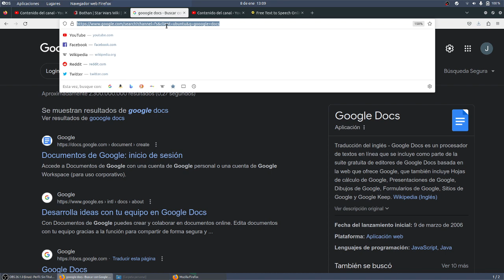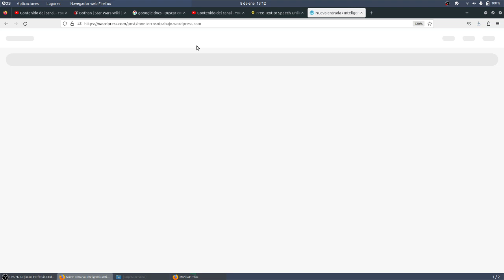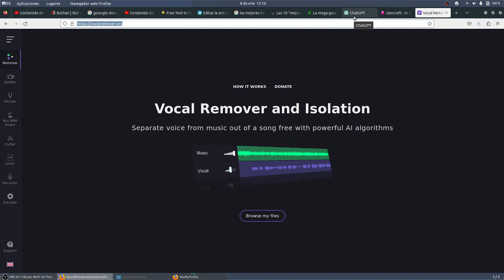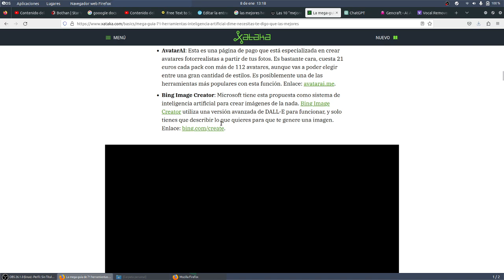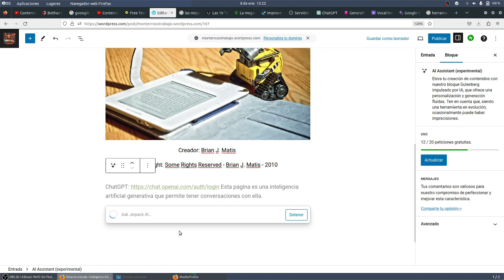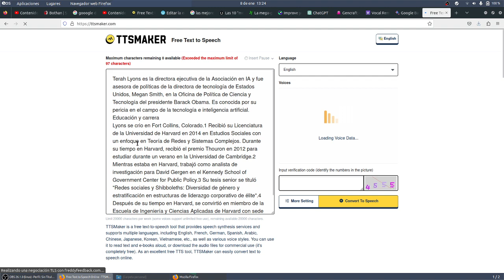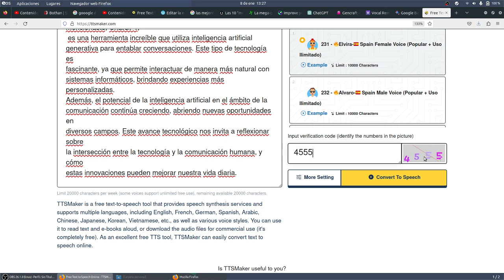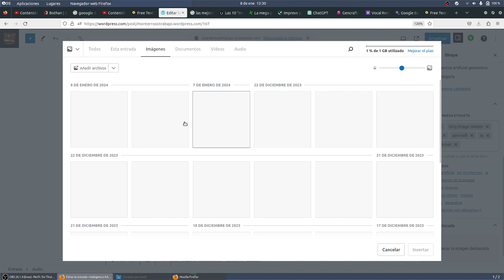Sexta entrada Inteligencia Artificial Herramientas Inhumanos WORDPRESS CyR CDyPC IES Monterroso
Sexta entrada Inteligencia Artificial Herramientas Inhumanos WORDPRESS CyR CDyPC IES Monterroso CDyPC Comunicación Digital y Pensamiento Computacional IES Monterroso